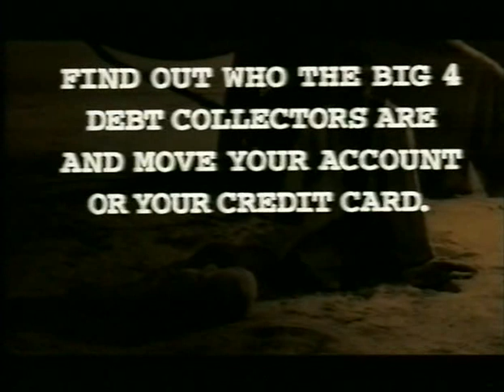debt collectors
the third world debt kills 5 million little children a year